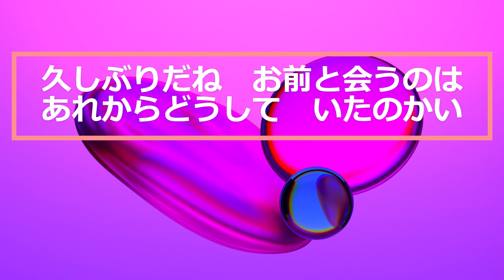黒木憲の別れても 作詞：有馬三恵子 作曲：鈴木淳// 久し振りだね お前と会うのは あれからどうして いたのかい 別れた頃より またひとつ きれいになった みたいだが すぐ泣く癖 ...ねお前に会う